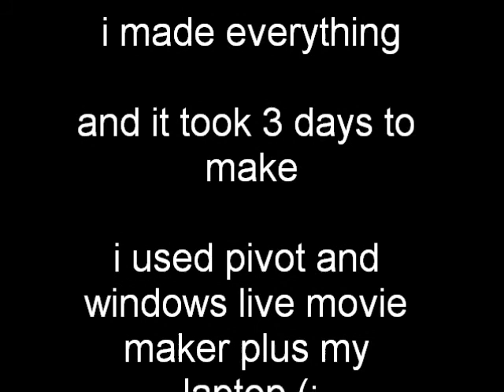DEAD RISEN (epic)